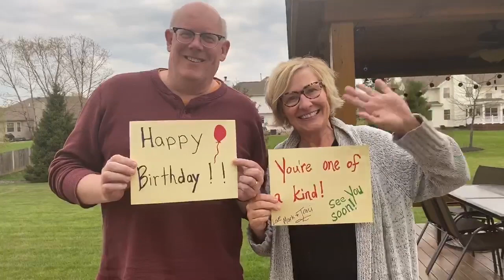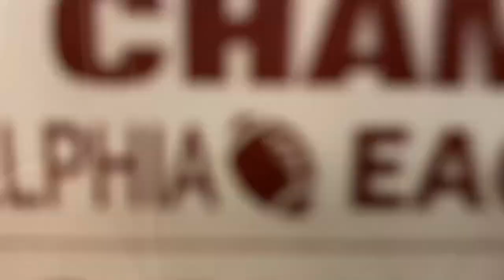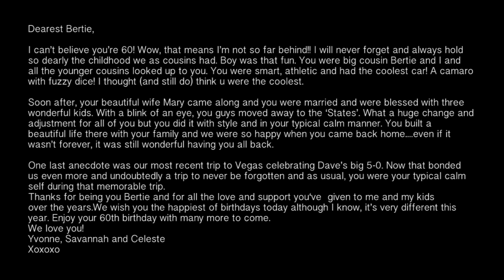Bert Filice 60th Birthday!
A message of Love from the family and friends of Bert Filice!